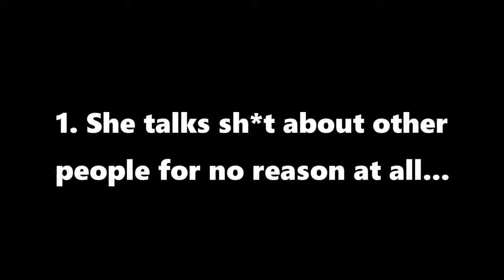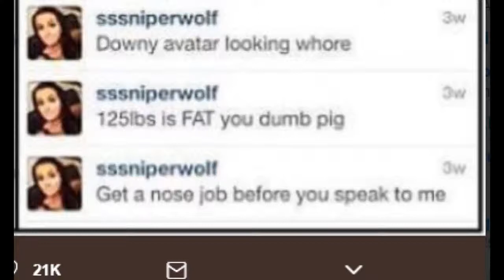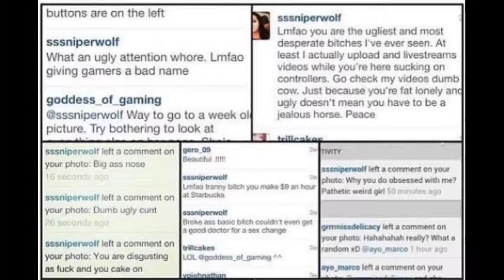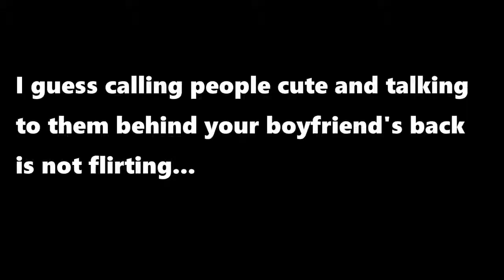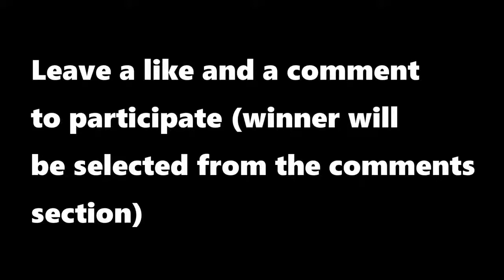Everything wrong with sssniperwolf in a 5 minute video